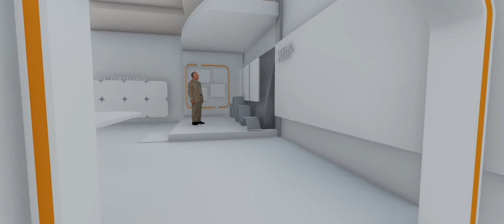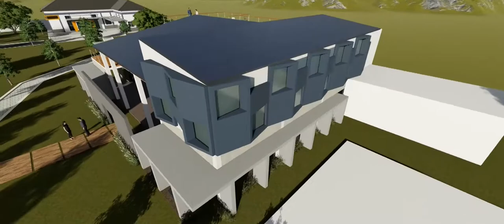Balai Pengamatan Antariksa dan Atmosfer LAPAN Sumedang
Video konsep renovasi gedung BPAA LAPAN Sumedang yang sedang berjalan.